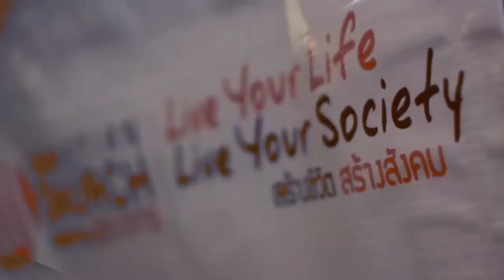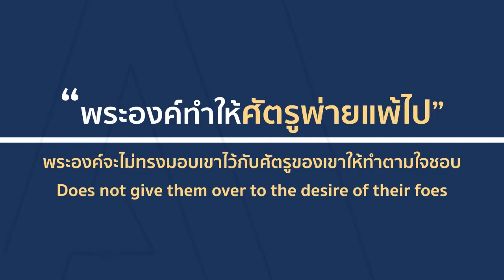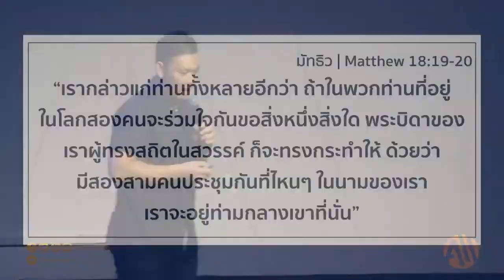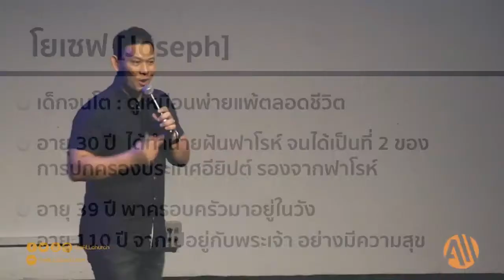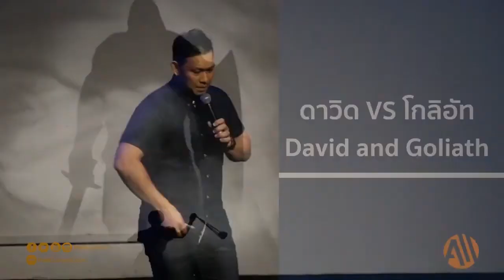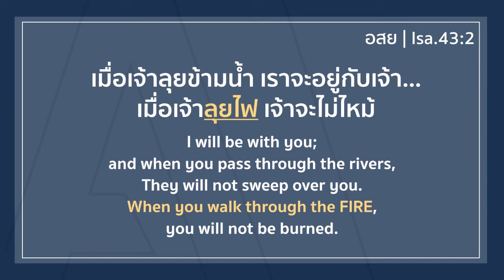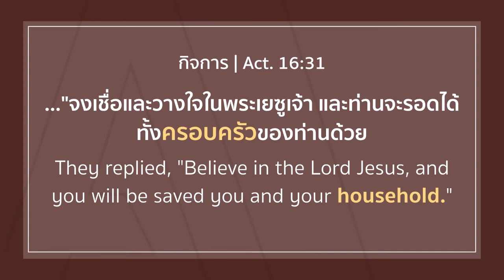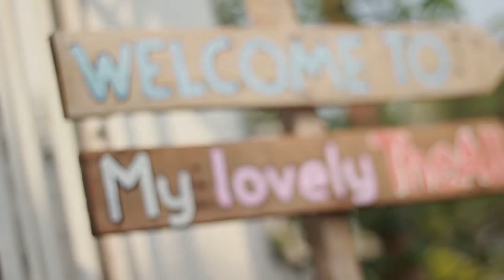คำบรรยาย ยังไงก็ไม่แพ้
คำเทศนาประจำวันอาทิตย์ที่ 2 มิถุนายน 2019
โดย อาจารย์โอฬาริก ศรีวงศ์